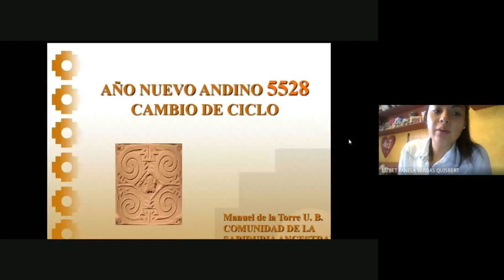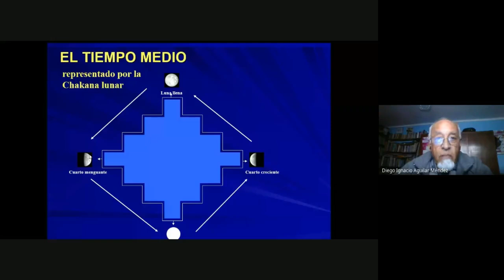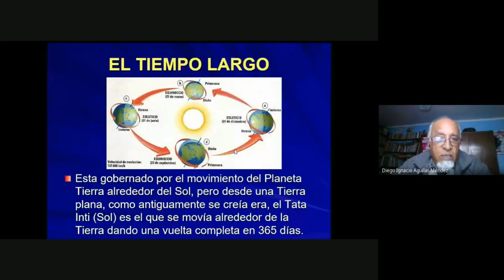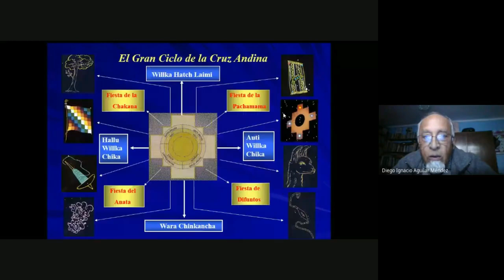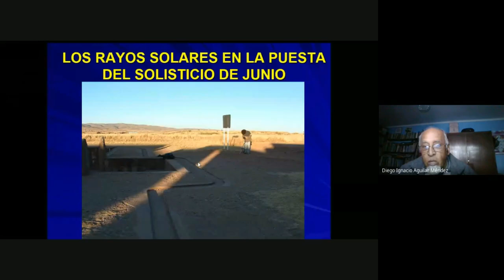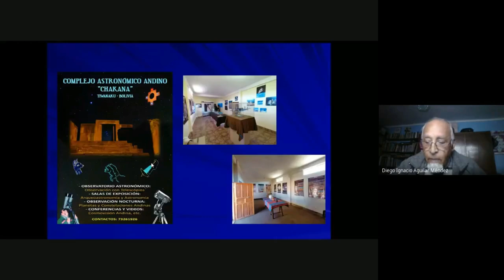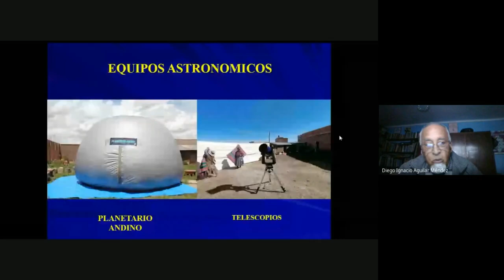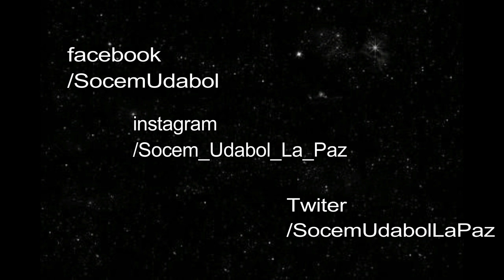COSMOVISIÓN ANDINA Y EL SOLSTICIO EN EL MUNDO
charla dada por el licenciado Manuel Fernando de la Torre Ugarte Bustos, Astrónomo y meteorólogo, el día domingo 14 de junio del 2020, acerca de la cosmivision andina.

nos veremos en el siguiente taller un cordial saludo la SOCEM